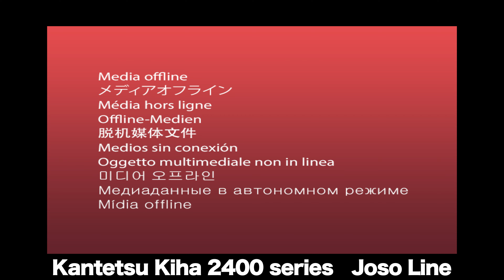関東鉄道キハ2400形 常総線（戸頭）/ Kanto Railway Kiha 2400 series Joso Line Shin-Toride.Ibaraki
関東鉄道 キハ2400形 ことう〜南守谷　　　Kanto Railway KIha2400series Joso Line　　　Train Collection in Japan